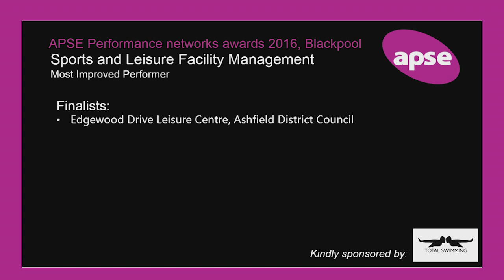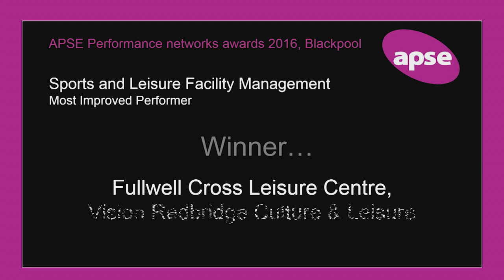17 Sports and Leisure Facility Management Most Improved Performer